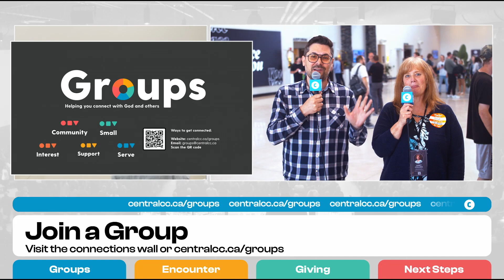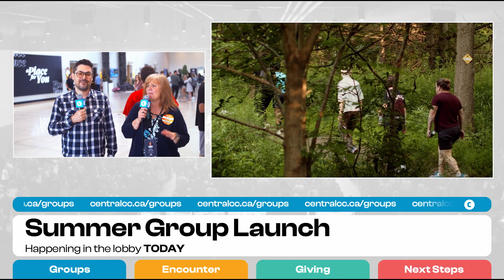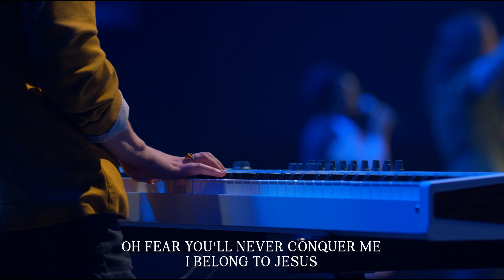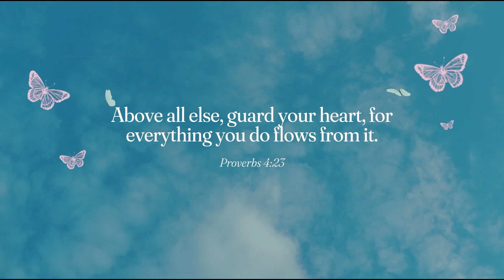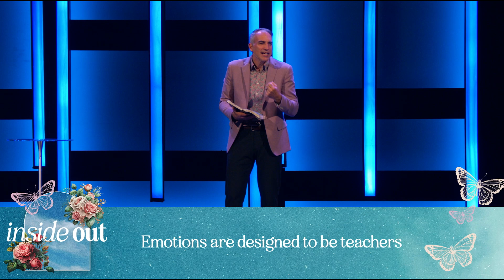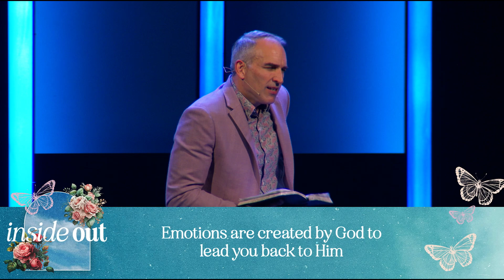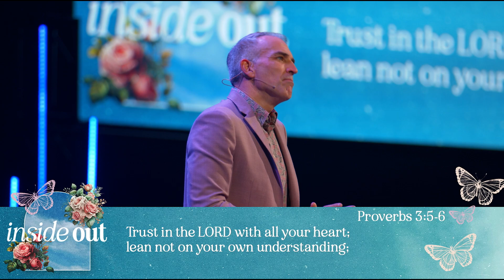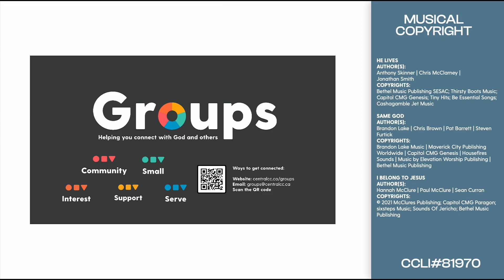Emotional Stability | Inside Out | Week 3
Welcome to our Sunday Experience!

0:00 Welcome
6:15 A Place For You Video
8:15 Worship
29:18 Message | Bill Markham